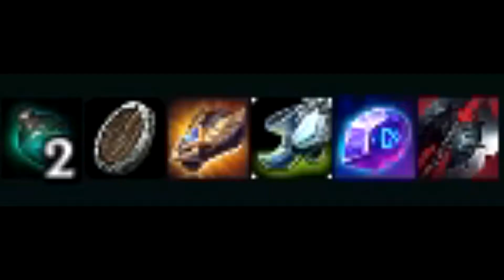I'm going to be Super Sayerjin - Olaf Epic Montage League Of Legends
hey hey iam back in the game :D,my first Olaf montage give me a chance xD like&sub -thank you All!